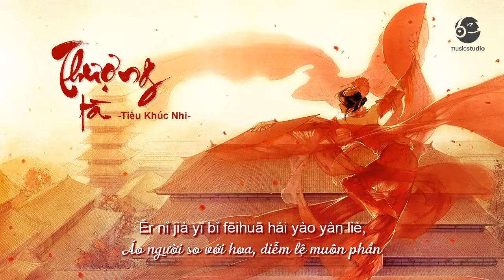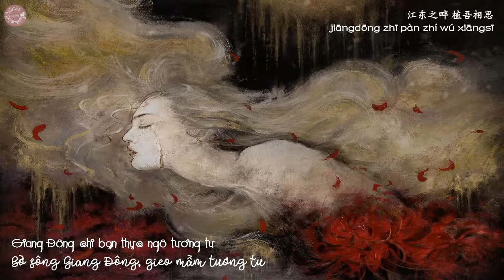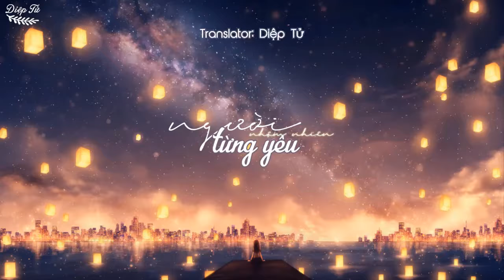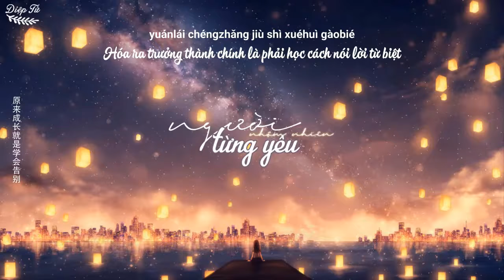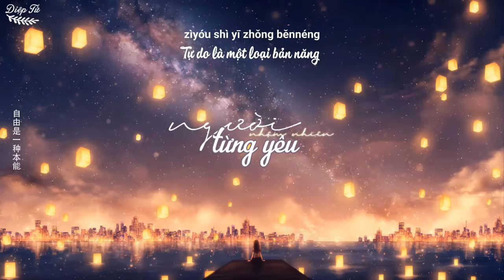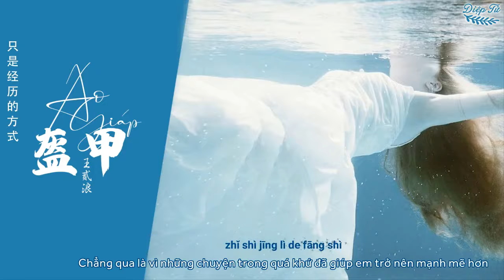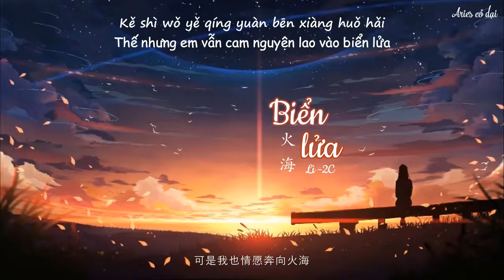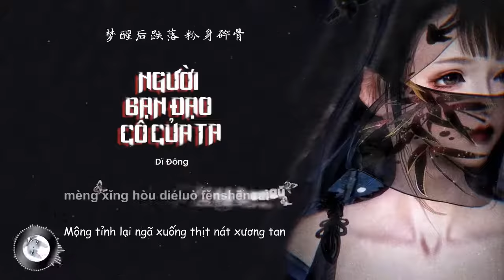华语最新单曲 Dance Hits 2020 (4)